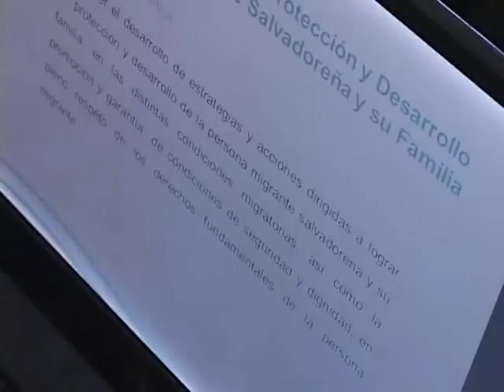NIÑOS MIGRANTES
La cifra de niños y niñas no acompañados que intentan cruzar la frontera se ha reducido a la mitad, según datos de la cancillería salvadoreña. Organismos no gubernamentales hablan de 4,107 niños detenidos en México hasta agosto que se suman a los 35, 969 salvadoreños deportados en lo que va del 2015.